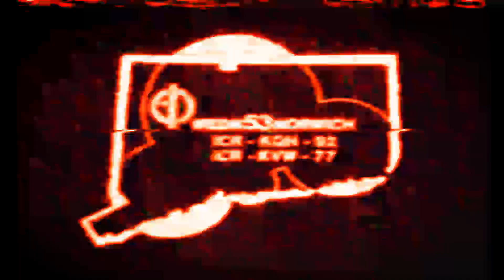WEDH Sign Off March 14 1985 trial 0